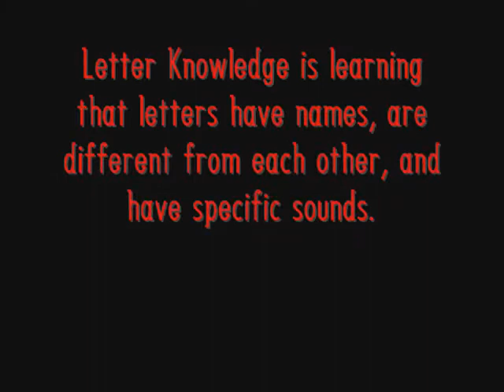Early Literacy Skill #2 @ The Middlefield Library